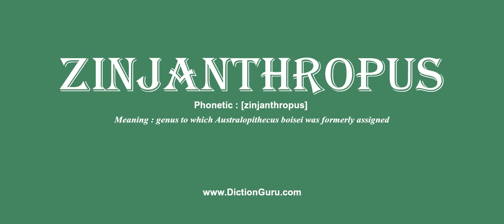zinjanthropus: How to pronounce zinjanthropus with Phonetic and Examples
This video shows how to pronounce zinjanthropus, zinjanthropus meaning, zinjanthropus definition, zinjanthropus phonetic, zinjanthropus synonym and zinjanthropus example

zinjanthropus Definition : genus to which Australopithecus boisei was formerly assigned
zinjanthropus Phonetic : [zinjanthropus]
zinjanthropus Examples :
Many years ago, its promotion of Zinjanthropus boisei as an ape-man and even the missing link had a great effect on the young Carl Wieland.
That's because Leakey knew that his find wasn't what he'd hoped; Zinjanthropus would not be the proverbial missing link.
In the first season, 1959, Mary Leakey found the skull of Zinjanthropus and the following season their son Jonathan discovered the first remains of Homo habilis.